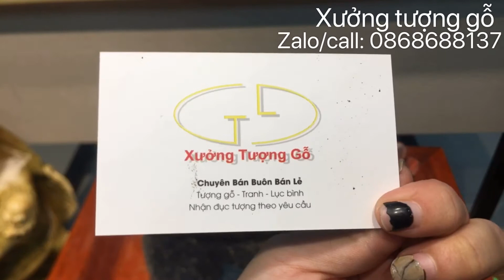TƯỢNG GỖ DI LẶC NGỒI ĐỐNG TIỀN TRẮC ĐỎ ĐEN-XƯỞNG TƯỢNG GỖ-ĐỖ TIẾN THÀNH-ZALO/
Xưởng Tượng Gỗ Đỗ Tiến Thành
Kênh YouTube chính thức của Xưởng Tượng Gỗ Đỗ Tiến Thành
Số Điện Thoại zalo Đỗ Tiến Thành: 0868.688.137

Tượng Đạt Ma Gỗ Đẹp
tượng di lặc gỗ hương
tượng đạt ma gỗ
tượng phật di lặc
tượng gỗ mỹ nghệ
bàn ghế gỗ phòng khách giá dưới 5 triệu
tranh gỗ thuận buồm xuôi gió
tranh gỗ mã đáo thành công
tranh tứ quý gỗ
tranh tứ quý vòng hạt gỗ sưa
vòng tay gỗ sưa
vòng đeo tay gỗ sưa
vòng gỗ sưa cây gỗ trắc
lục bình gỗ hương
gỗ đàn hương
gỗ hương đá
gỗ hương xám
gỗ xá xị đỏ